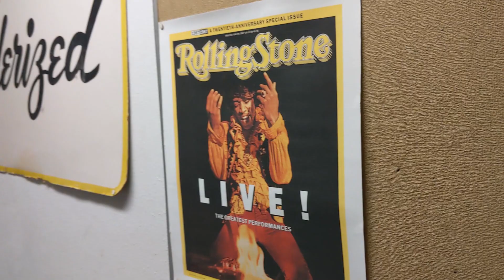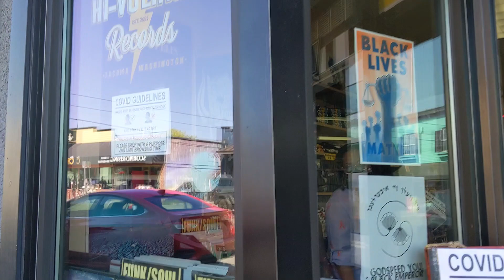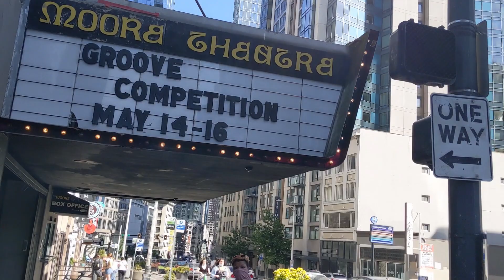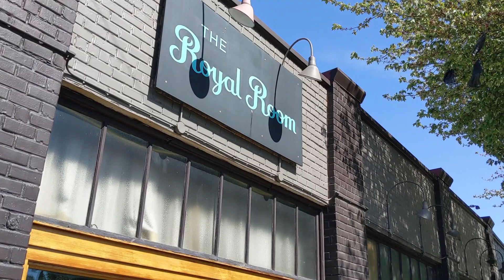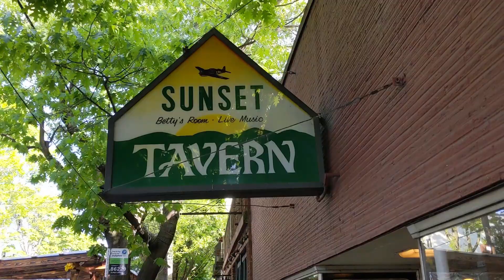Stephanie Anne Johnson and The Hidogs - "If You Don't Love Me" Official Video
Pacific Northwest favorite, Stephanie Anne Johnson and The Hidogs are ever coming out of the pandemic ROCKING!  The latest single "If You Don't Love Me" offers a glimpse of a grittier side of the band.   Brace for impact!

The latest video features some of the  most iconic venues and street art Tacoma and Seattle has to offer. Familiar places and spaces include Guitar Maniacs, Clock-Out Lounge, Paramount Theatre, Moore Theatre, Spanish Ballroom, Nectar Lounge, The Seamonster and many more.

Vocals/ Guitar: Stephanie Anne Johnson
Bass: Jesse Turcotte
Drums: Ivan Gunderson
Pedal Steel: Dan Tyack

Video/Editing: Jesse Turcotte